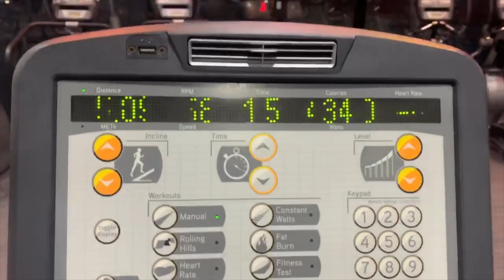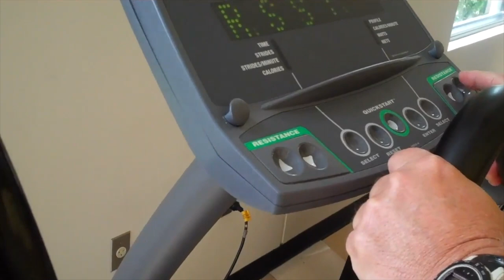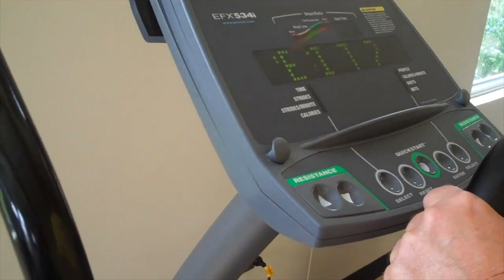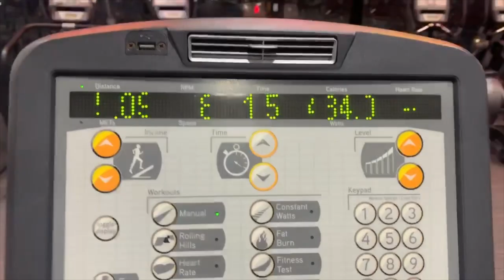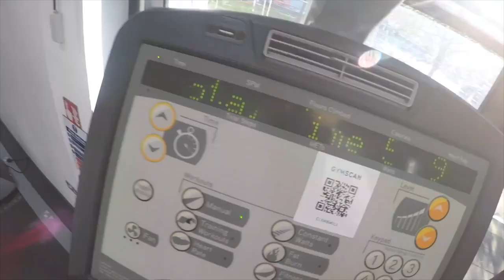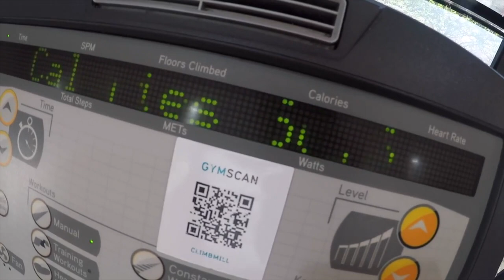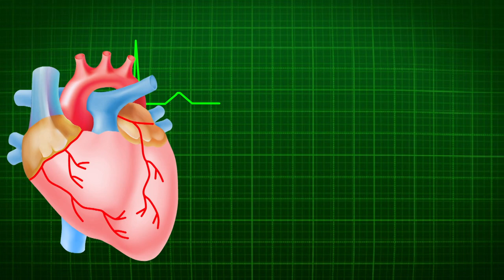PAANO PUMAYAT NG MABILIS GAMIT ANG CARDIO MACHINE???